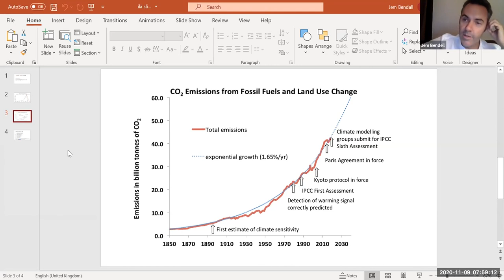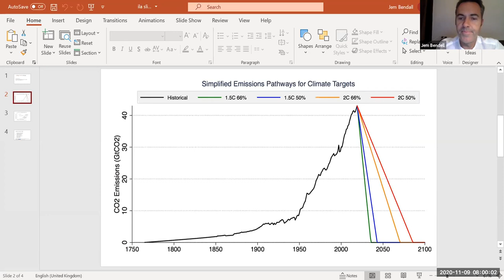Jem Bendell with UNFCCC at International Leadership Association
This panel was recorded November 9, 2020 at Leading at the Edge, the 22nd International Leadership Association global conference, which took place virtually. Notes on Prof Bendell's talk are available

Prof Jem Bendell participated alongside  Miguel Alejandro Naranjo Gonzalez of the United Nations Framework Convention on Climate Change (UNFCCC). At At 43 minutes Miguel responded to the concept of Deep Adaptation:

"Both focusing on the mitigation side, reduction of emissions... and the work… on Deep Adaptation are complementary. We will definitely need to face impacts of climate change… All over the world people are already suffering because of the impacts of climate change and this... is only going to become... more difficult. So, the approach that Jem [Bendell] presented on helping individuals deal with the difficult situations they are going to be living is definitely very important. It is of course beyond the level that we usually deal with in the climate change secretariat... The Deep Adaptation is deeply personal… so speaking from a personal point of view, I completely agree and appreciate that kind of work.”

To reference this panel:
Balda, J. (Chair). (2020, November 9). Leading Societies Towards Carbon Neutral and Adapting to Disruption [Panel]. Leading at the Edge, the 22nd annual global conference of the International Leadership Association, a virtual event.